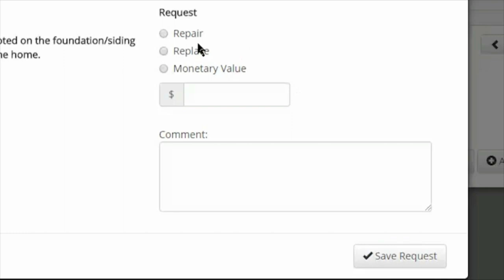The Successful Real Estate Podcast Episode 27 Katrina Cherry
In this podcast Preston Sandlin of Home Inspection Carolina interviews Charlotte Real Estate Agent Katrina Cherry.  Lots of gold nuggets included in this including how to repair your clients credit.  You don't want to miss this podcast episode.